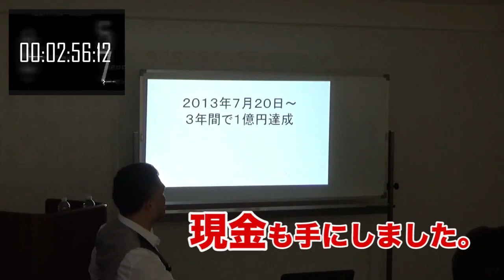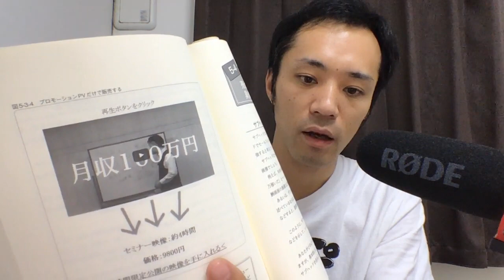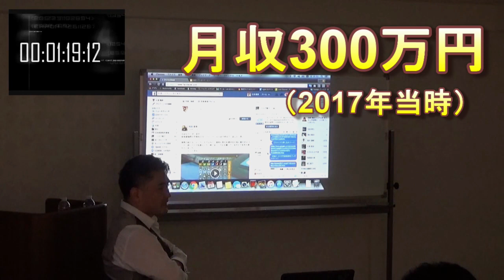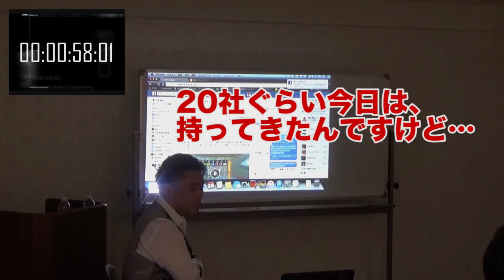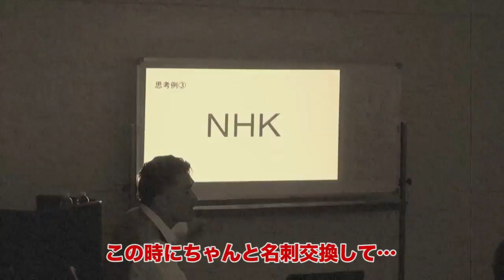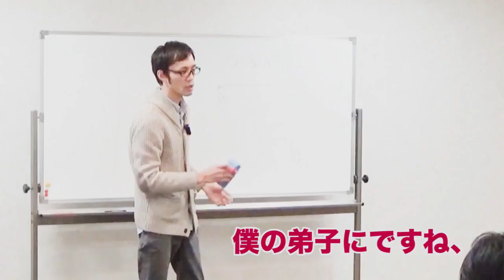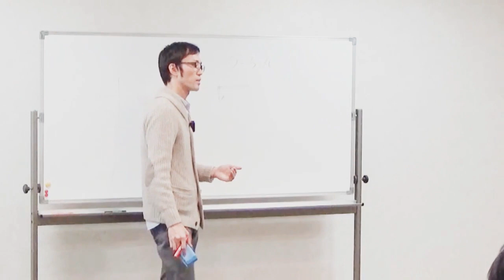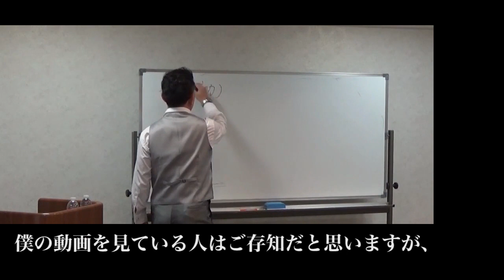【隠居TV】2017年最後の速稼塾ビジネスセミナー：イリュージョン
あまりの懐かしさにUPしてしまいました。
隠居している今とは全く違いますね。

「件名：速稼塾（あなたのお名前）」